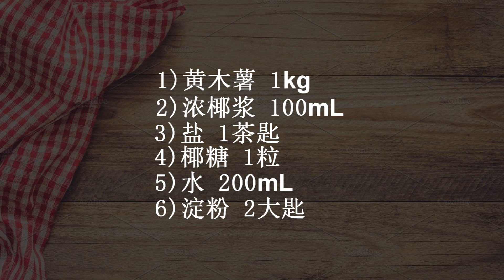椰糖木薯球 黄澄澄的木薯球，让人食指大动 Tapioca Ball with Gula Melaka - Wong's Cooking #151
Simple & Easy

材料
1)黄木薯 1kg
2)浓椰浆 100mL
3)盐 1茶匙
4)椰糖 1粒
5)水 200mL
6)淀粉 2大匙

Ingredients
1)Yellow Cassava 1kg
2)Thick Coconut Milk 100mL
3)Salt 1 tsp
4)Gula Melaka 1
5)Water 200mL
6)Starch 2 tbsp

想要知道更多的食谱？
Interested to know more recipe?

家乡风味 Chinese Traditional Cuisine 🥡🥡🥟🥟🍙🍙🍚🍚